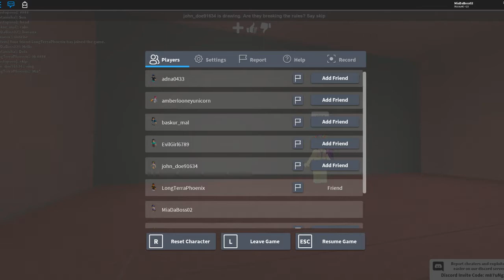Paint 'N Guess I Roblox